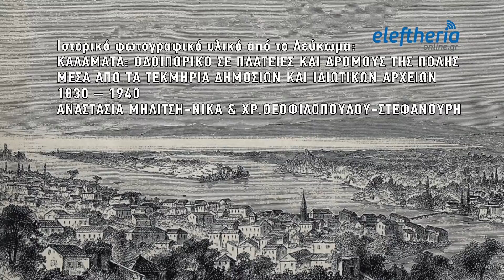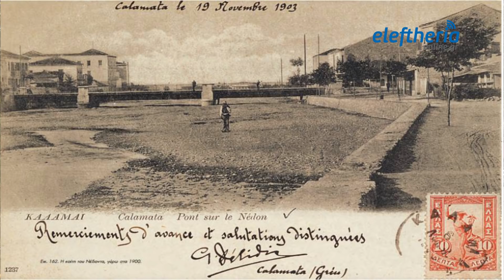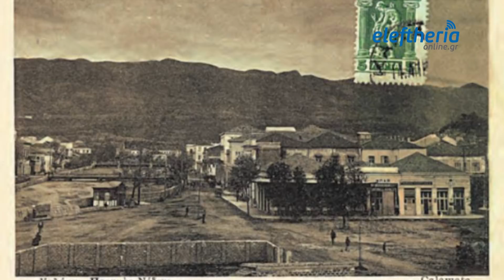"Ιστορικές διαδρομές": Νέδοντας και Καλαμάτα σε μια σχέση προαιώνια - (S01 EP07)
Ο Νέδοντας και η Καλαμάτα, μια ιστορία αγάπης, πάθους, φόβου, αλλά και περιφρόνησης... Πώς αντιμετώπισε η μεσσηνιακή πρωτεύουσα τον ποταμό του οποίου αποτελεί, επί της ουσίας, δημιούργημα;